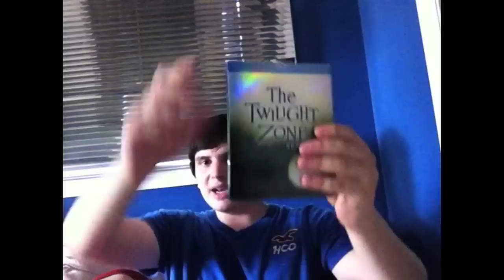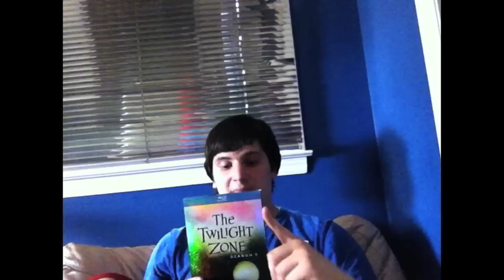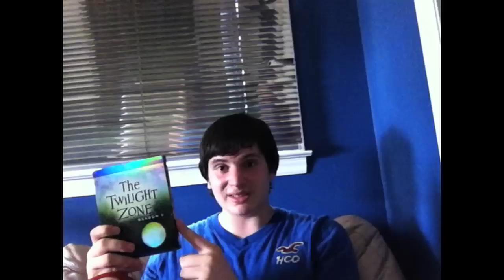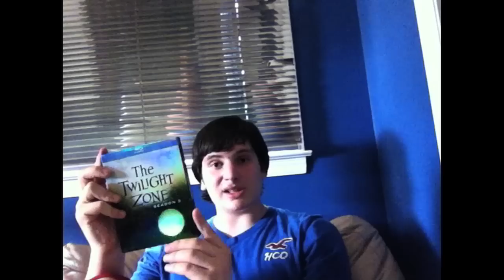The Twilight Zone on Blu-ray Disc!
Title is pretty self explanatory!  Also, I'll admit the opening is super cheesy and i probably won't do things like this that often... but I couldn't resist.